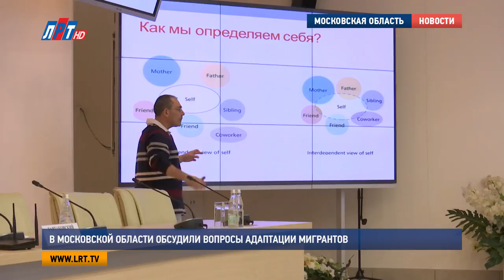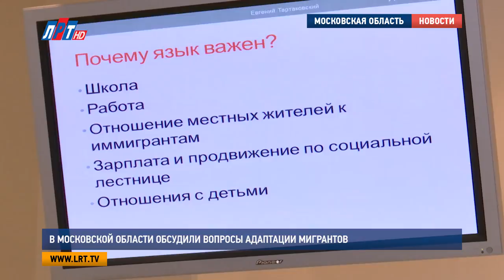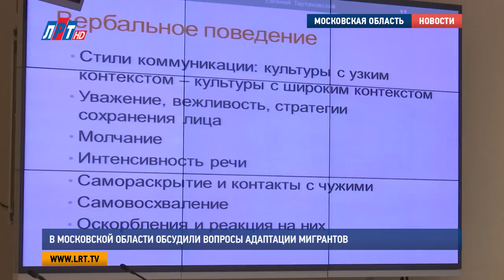В Московской области обсудили вопросы адаптации мигрантов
В Правительстве Московской области прошел семинар для государственных и муниципальных служащих, руководителей национальных общественных объединений на тему «Международный опыт адаптации мигрантов: дети, подростки и их родители». Экспертом выступил старший преподаватель Школы Социальной работы Тель-Авивского Университета Евгений Тартаковский, один из ведущих мировых ученых по вопросам адаптации иностранных мигрантов.

Евгений Тартаковский  почти 30 лет назад эмигрировал из Советского союза в Израиль. Имея за спиной личный опыт, сегодня занимается миграционными процессами на уровне науки. Свои лекции читает по всему миру.

Евгений Тартаковский, старший преподаватель Школы Социальной работы Тель-Авивского Университета:

«Проблема миграции сегодня глобальная, естественно. И с одной стороны – каждая страна и каждая группа эмигрантов уникальна. У всех есть свои уникальные проблемы. С другой стороны, мы как ученые, знаем, что есть какие-то общие социально-психологические процессы и если их понять, то будет гораздо проще строить конкретные программы по работе с мигрантами».

Израильская практика работы с иммигрантами и в первую очередь с их детьми, израильский и мировой опыт в изучении социально-психологических процессов - этим темам было посвящено первое выступление профессора в Правительстве Московской области. Его аудитория – государственные и муниципальные служащие, члены общественных и национальных объединений. Одним словом все те, для кого вопросы межнациональных отношений – часть постоянной деятельности.

«Мы должны понимать, что эмигранты будут приезжать сюда. Будет все больше людей, которые двигаются туда-обратно. Людей с двойным гражданством. Нужен межкультурный диалог. Мы не умеем его вести сегодня. И нету литературы, которая говорит, как это делать. Нам нужно вместе разрабатывать, как вести межкультурный диалог».

После лекции иностранного профессора о своих успешных практиках в области работы с мигрантами рассказали активисты подмосковных  общественных и национальных организации.

Ефросиния Гыштемулте, председатель правления РООМО «Объединение и социальная поддержка женщин мигрантов»:

«Мы обсуждаем абсолютно все вопросы, начиная с оформления миграционных документов, оформления паспорта российского. Очень актуален был семинар в Дубне, где очень много вопросов задавалось о добровольном медицинском страховании для мигрантов, о чем говорил сегодня Евгений».

Председатель комиссии по межнациональным отношениям Общественной палаты Люберецкого района и генеральный директор телеканала ЛРТ Екатерина Дегтярева представила фильм о работе местных СМИ в деле освещения темы межнациональных отношений.

Екатерина Дегтярева, председатель комиссии по межнациональным отношениям ОПЛР, руководитель  Ресурсного центра РМОО АНР, генеральный директор ООО «ЛРТ»:

«Мы сделали фактически за 2016 год свыше 130 программ. Это примерно 12 % от уникальных новостей телеканала за 365 дней в году».

Практику проведения таких обучающих семинаров в Правительстве Московской области планируют расширить. Для повышения эффективности реализации государственной национальной программы разработана целая стратегия. Большое внимание там будет уделяться работе с детьми мигрантов.

Эльмира Хаймурзина, заместитель Председателя Правительства Московской области:

«Наша с Вами государственная теперь уже задача общая – сделать все от нас зависящее, все общие практики взять на вооружение и реализовать набор мероприятий и действий, и сформировать такое отношение, и у нас, прежде всего, к тому процессу, который происходит, и сделать так, чтобы эти дети, которые растут на российской земле, стали полноценными гражданами России, которые любят свою страну, свою новую родину».

Впереди у рабочей группы плотный график лекций, мастер-классов, конференций и других мероприятий.